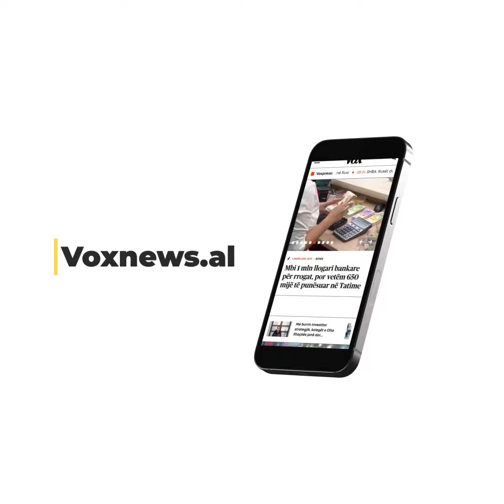Protesta kundër punësimit me detyrim/ Debati me ministren Manastirliu: Duam kushte dhe rritje page!